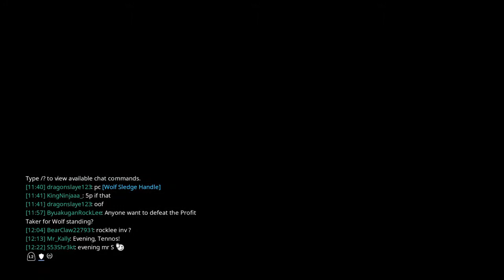Mastery Rank 27 Practice & Qualifier Test - Warframe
A collection battle, where you grab 100 points total and store them in the circle to win.  There are points scattered about, as well as points on red enemies (From my two experiences), that you have to collect.  The levels of the enemies increase as time passes, as well as their damage output increasing from the amount of points you're holding (Not stored).  There is also a time limit of 5 minutes to collect all the points.

Taking a look at my own video, I think the best strategy is to use a tanky warframe and ignore the enemies.  You should run around the stage and collect the free points, then store those and repeat the process until completion.  Those points may or may not respawn immediately after turning them in.  If not, just fight the red dudes until they respawn.

An easy mission for anyone stupid enough to actually obtain and level up this amount of crap in Warframe.  I still don't understand the purpose of mastery tests at this rank, or at all, in their current state.